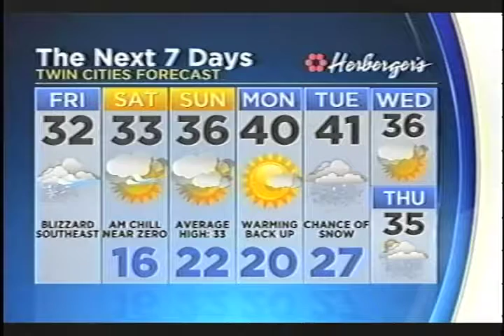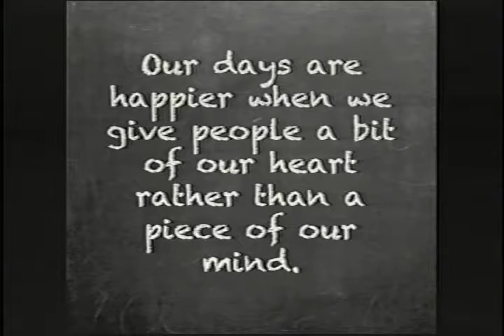West Middle School News 3/01/2017